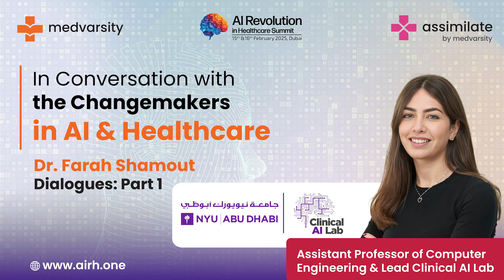In Conversation with the Change-Makers in AI & Healthcare | Dr. Farah Shamout Part 1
In this segment, Dr. Farah Shamout, Assistant Professor of Computer Engineering and Lead of the Clinical AI Lab at New York University, Abu Dhabi, delves into how the clinical AI lab is addressing AI integration in healthcare and bridging the gap with clinicians.

Join us at the AI Revolution in Healthcare Summit in Dubai on Feb 15 & 16, 2025, where thought leaders will drive transformative discussions on the future of healthcare.